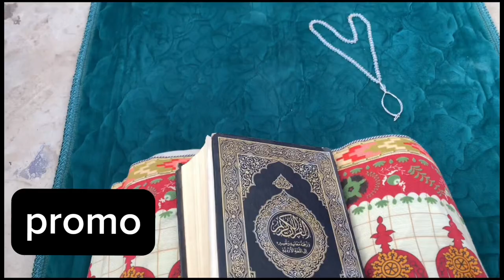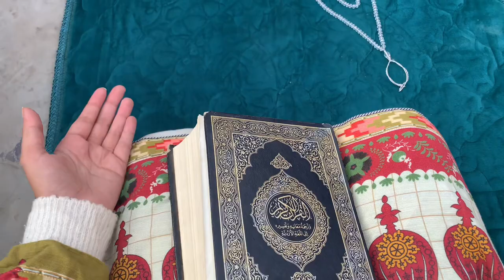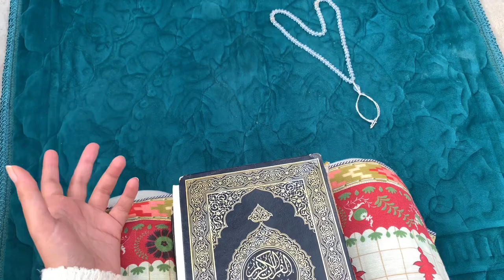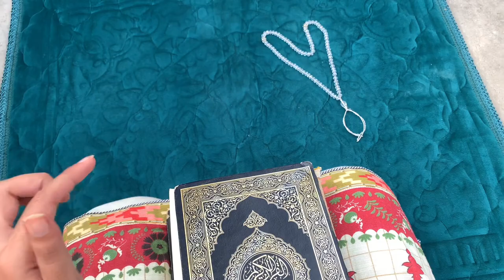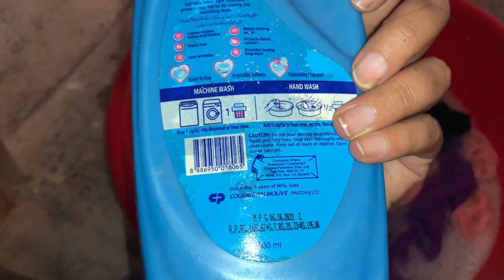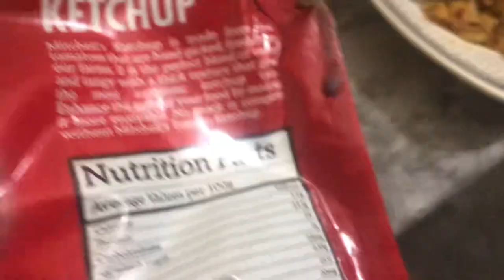Ami ko surprize dya 😱 | Winter Routine 🥶| organizing | New vlog | With Allah♥️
I want to share with you all how i spent my day with the remembrance of Allah